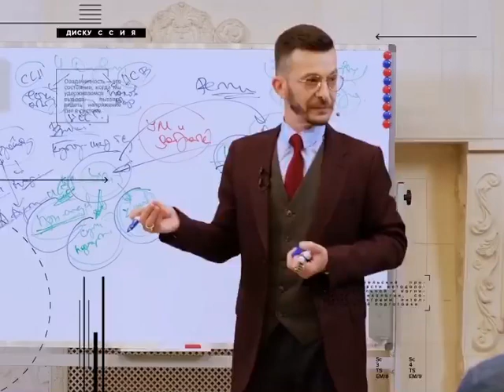Внутренний выбор, перед которым мы стоим, А.В. Курпатов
kurpatov_official: «Где наша сила, если не в нашей доброте? С кого начать, как не с себя? Кому поверить, если не себе?
Не нажимайте, не давите, не упорствуйте. Будьте добросердечны и превыше всего цените сострадание.
Нет ничего более дорогого и необходимого нам, чем истинное и глубокое сострадание. Ведь только оно способно спасти нас от многих тягот.
Не каждый проявляет себя таким образом, но это не значит, что такая позиция доступна лишь единицам, в этом я глубоко уверен.
И помните, вы не сможете быть добры к другому, пока не научитесь быть добрым к самому себе. Сострадайте себе, и тогда вы увидите чужую боль и сможете оказать помощь».
Цитата из книги «Счастлив по собственному желанию. Универсальные правила»